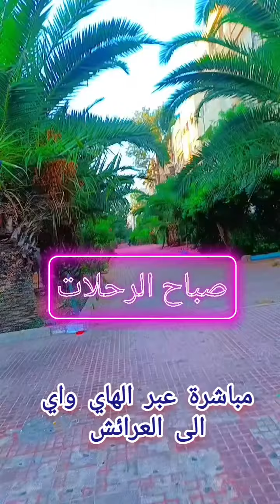31 August 2023